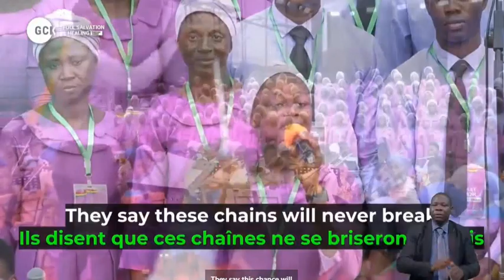DAY 4 - WE BELIEVE FOR IT, DCLM CHOIR, GHANA